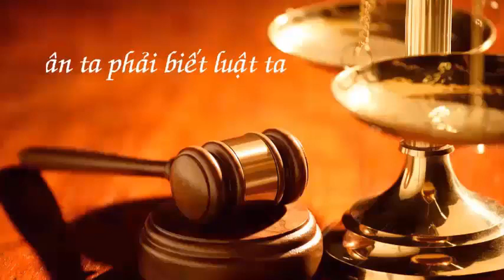Hướng dẫn xin sao chụp hồ sơ Tòa án - Luật sư